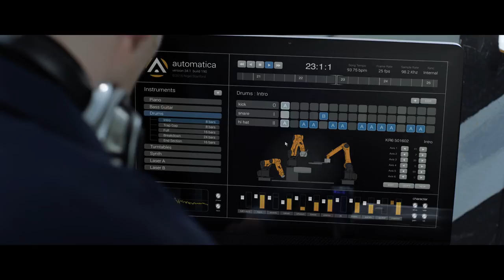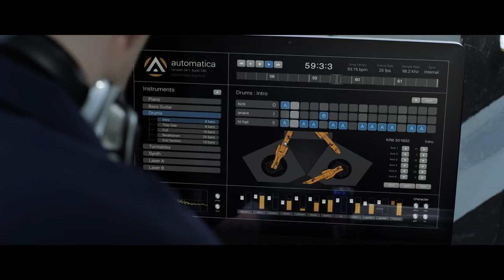Nigel Stanford - Automatica